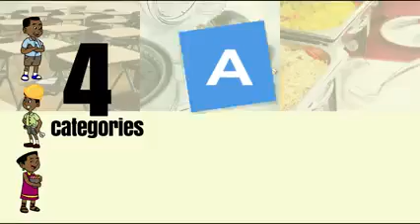SHS School selection 2021 English Version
Senior High School Selection Guidelines 2021 has been released by the Ghana Education Service. Students can now select up to six choices of senior high schools.